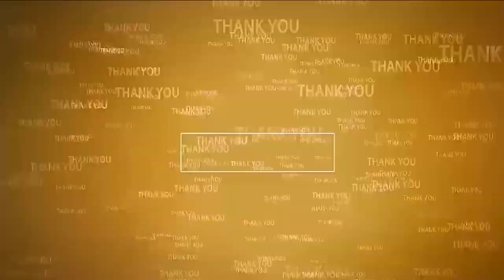బాబుపై మంత్రి కాకాణి హాట్ కామెంట్స్‌ | Min Kakani hot comments of Chandrababu Naidu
- అప్పుల ఆంధ్ర‌గా చేసింది చంద్ర‌బాబే
- నారా వారి రాజ్యాంగం ఎప్ప‌టికీ అమ‌లు కాదు
- చ‌ట్ట‌ప్ర‌కార‌మే చంద్ర‌బాబు అరెస్ట్
- నెల్లూరులో మీడియా స‌మావేశంలో మంత్రి కాకాణి